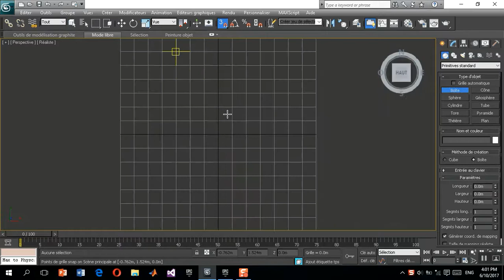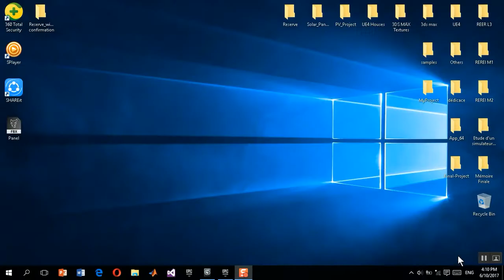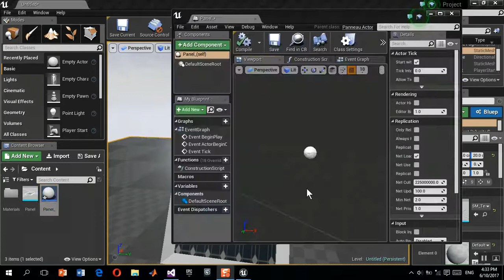Solar Panel Simulation 3Ds Max-VS 2015-UE4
Hey Guys, I've created a Solar Panel using 3Ds Max & then it was exported into UE4 but i used Visuel Studio 2015 to do the Code Source.
If anyone is intrested drop a comment & i'll do more soon.